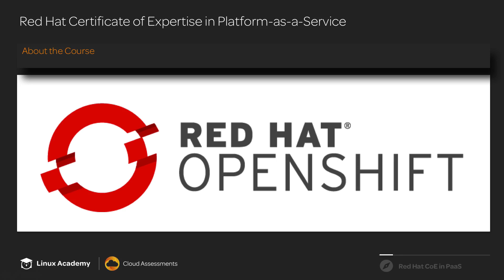Intro to: Red Hat Certified Specialist in Platform-as-a-Service (OpenShift)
Preparing to take the Red Hat EX280 exam or following the RHCA Cloud or RHCA DevOps certification track?

Take Red Hat Certified Specialist in Platform-as-a-Service prep course  with Treva Williams to get in-depth training on managing & using Red Hat OpenShift Container Platform. With new labs and hands-on learning activities, this course will give you the real-world experience you need.